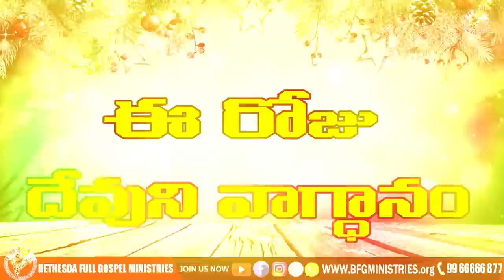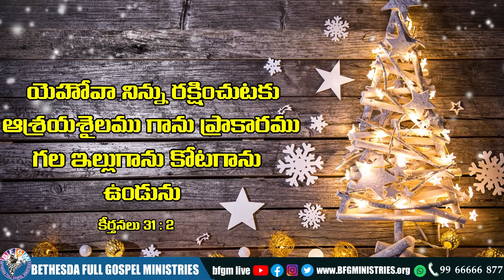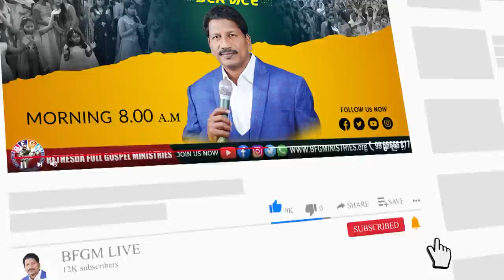Today's promise 15.12.2021 | BFGM LIVE